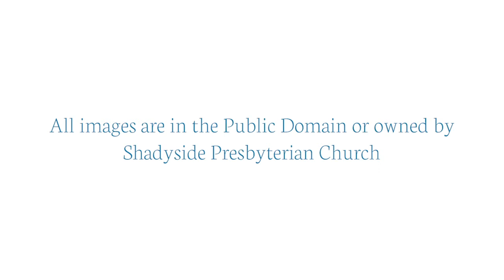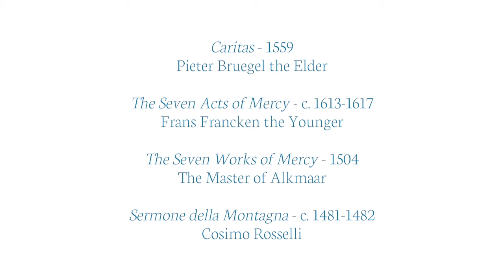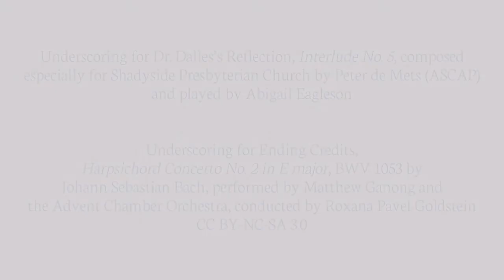Midweek Music Ministry - August 5, 2020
Shadyside Presbyterian Church’s Music Ministry presents a midweek program for the refreshment of your spirit!

This summer, we invite you to join us online on Wednesday evenings at 7:00 p.m. for a mini-series of intimate presentations curated by Mark A. Anderson, Artistic Director of the Music in a Great Space concert series.

The program for Wednesday, August 5, includes the following selections, along with a brief reflection from the Reverend Dr. John A. Dalles, Interim Senior Pastor:

Riddle Variations, composed by Gwyneth Walker, and offered by Ellen Fast, piano

Selections from "I Was There: Five Poems of Walt Whitman," composed by Lee Hoiby, and offered by Brian Doherty, baritone, and Ellen Fast, piano

“Inherit the Kingdom,” composed by Lee Hoiby, and offered by the Shadyside Presbyterian Church Chancel Choir and Curt Scheib, baritone

“Jesus, the Very Thought of Thee,” composed by Eric Thiman, and offered by Timothy Stoddard, tenor

“The Offering,” composed by Lee Hoiby, and offered by the Shadyside Presyterian Church Chancel Choir and the Shadyside Strings

“Deo Gratias,” composed by Joseph Willcox Jenkins, and offered by Justin M. Wallace, organ